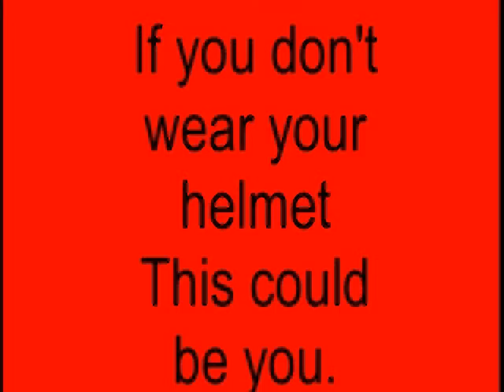Clamation Movie Example.avi